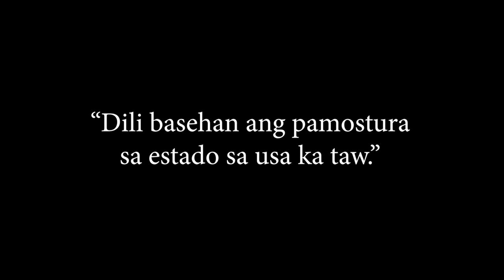LALAKI NGA DAGHAN UG TATTOO, GI DAOG-DAOG SA IYANG MGA AMIGO | Realidad Films | RF Ep. 1